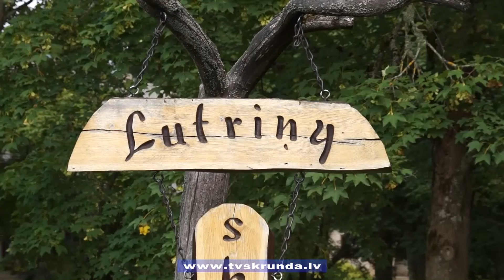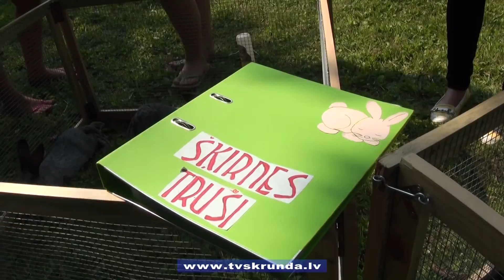Lutriņu mazpulcēni audzē trušus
Vienīgais mazpulks Kurzemē, kurā audzē trušus - ar šādu titulu jau 5 mēnešus var lepoties Lutriņu mazpulcēni. Bērni iesaistījušies projektā „Mazpulcēnu - trušmīļu skola". Ja viņiem kaut ko pajautāsiet par trušu zobiem, sakodienu vai kažociņa kopšanu un barošanu, atbildi saņemsiet bez minstināšanās.